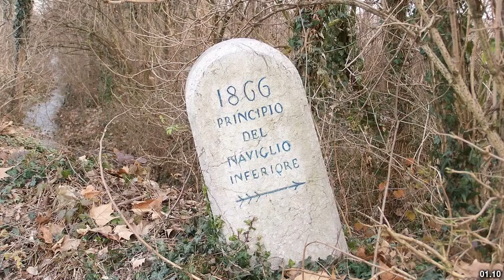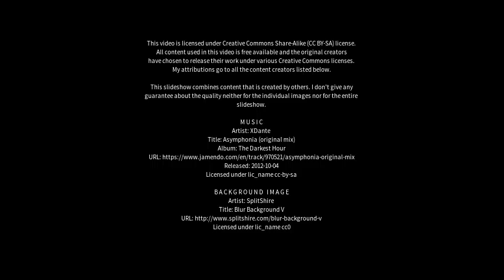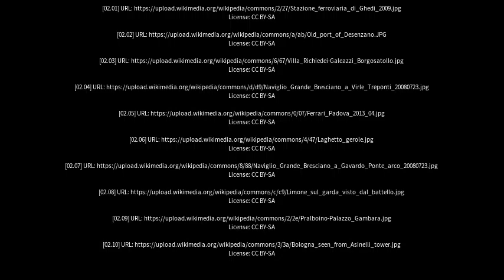Best places to visit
Best places to visit - Borgosatollo (Italy) Best places to visit - Slideshows from all over the world - City trips, nature pictures, etc.